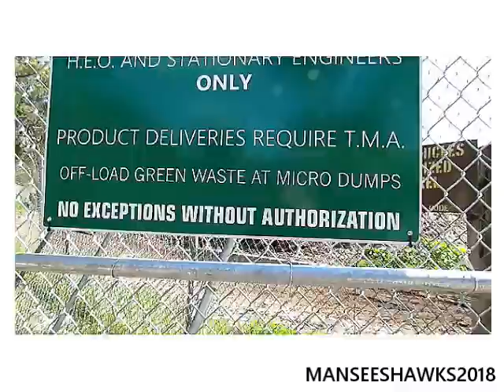SCARY STINKY MANURE PILES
Boogles, Ermy and Kebe discover an abandoned wood chip/manure facility. When trouble strikes Boogles ditches his friends and high tails it out of there!